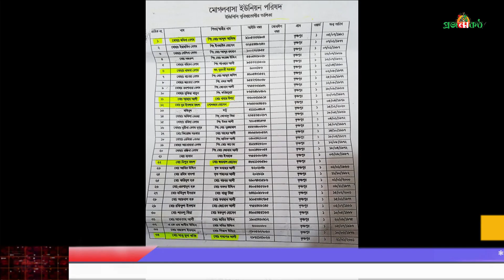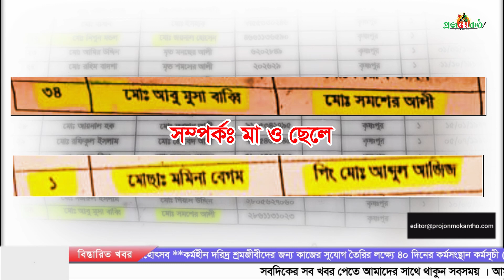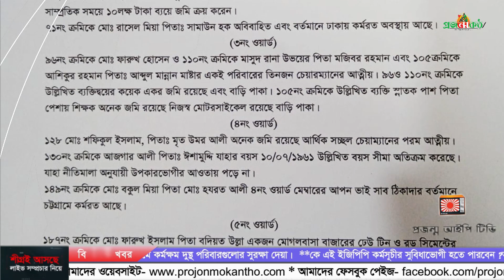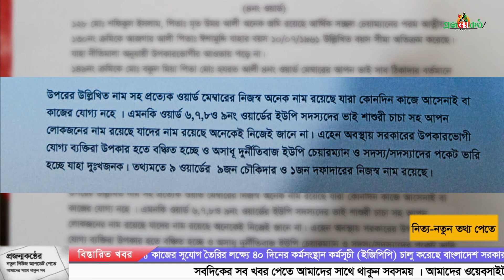মোগলবাসা ইউপিতে ইজিপিপি প্রকল্পে অনিয়ম ও দুর্নীতি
মোগলবাসা ইউপিতে ইজিপিপি প্রকল্পের অনিয়ম ও দুর্নীতি

গ্রামের অতিদরিদ্রদের জন্য ইজিপিপি প্রকল্প বাস্তবায়নে কুড়িগ্রাম সদর উপজেলার অন্তর্গত মোগলবাসা ইউনিয়ন চেয়ারম্যান মোঃ এনামুল হকের বিরুদ্ধে নানা অনিয়মের অভিযোগ উঠেছে।

স্থানীয় প্রশাসনসহ সংশ্লিষ্ট কর্তৃপক্ষের নীরবতা ও তদারকি না থাকায় প্রকল্প সংশ্লিষ্টরা এ লুটপাটের মহোৎসব চলছে। এতে ভেস্তে যেতে বসেছে অতিদরিদ্রদের জন্য কর্মসংস্থান কর্মসূচির (ইজিপিপি) লক্ষ্য ও উদ্দেশ্য।